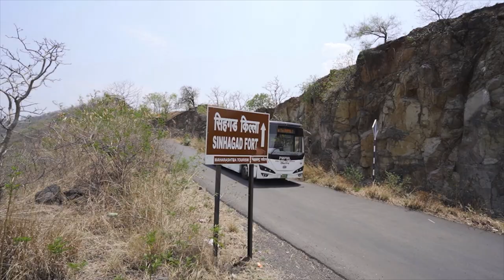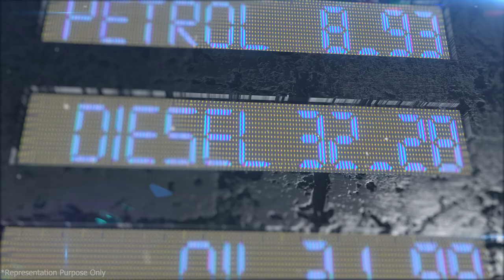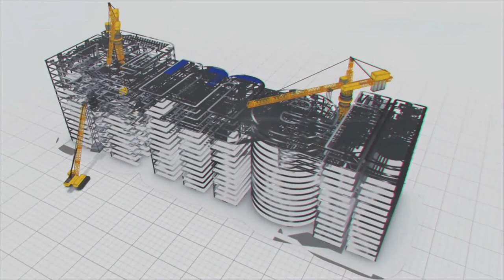E బస్సులు నాటిన చెట్లు 30 లక్షలు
వాతావరణ కాలుష్యానికి వాహనాలు ప్రధాన కారణం. సాధారణంగా వాటి వల్ల,కార్బన్ మోనాక్సైడ్ తో పాటు కార్బన్డయాక్సిడ్ వెలువడుతుంది. కానీ ఇక్కడ వింత ఏంటంటే.. సుమారు 30 లక్షల చెట్లు ఇచ్చేంత ఆక్సిజన్ కు సరిపడే  వాతావరణాన్ని ఈ బస్సులు సృష్టిస్తున్నాయి. అర్ధం కాలేదా? అవేనండీ.. ఈ బస్సులు. అంటే.. ఎలెక్ట్రిక్ బస్సులు అన్నమాట.ఓలెక్ట్రా గ్రీన్ టెక్ తయారు చేసిన 1134 ఎలెక్ట్రి బస్సులు ఇప్పుడు మన దేశంలో తిరుగుతున్నాయి. వీటివల్ల సేవ్ చేసిన కార్బన్ మొత్తం 30 లక్షల చెట్లు ఇచ్చిన ఆక్సిజన్ తో సమానం. ఇదే లెక్క. ఎలాగా అంటారా?అన్ని బస్సులు నిజానికి సాధారణ ఇంధనంతో నడిచి ఉంటె ఏమయి ఉండేది? కరెంటు తో నడిచే బస్సులు వల్ల ఆ ఇంధనం వినియీగం ఆదా అయినట్లేగా? అంటే ఆ మేరకు పొల్యూషన్ నివారించినట్లేగా ? ఈ నివారించిన కార్బన్ మొత్తం 30 లక్షల చెట్లు ఇచ్చిన ఆక్సిజన్ తో సమానం. ఆశ్చర్యంగా ఉన్నా... ఇది నిజం.ఎలెక్ట్రిక్ బస్సుల వినియోగం అనేది కేవలం ఇంధనం ఆదా చేయటం కోసమే  కాదండీ.. దాని ప్రధాన ఉద్దేశం కార్బోనిక్ ఎమిషన్స్ అదుపు చేసి భవిష్యత్తులో ఆక్సిజన్ కు కొరత రాకుండా చూడటం. అందుకే ఇప్పుడు భారత ప్రభుత్వం ఎలెక్ట్రిక్ వాహనాలకు అత్యంత ప్రోత్సాహాన్ని ఇస్తోంది.ఈ బస్సులు వల్ల ప్రజలకు ప్రయోజనం, పర్యావరణానికి జరిగే మేలు ఏంటంటే.. 2022 డిసెంబర్  దాక OGL 100 మిలియన్ కిలోమీటర్ల క్లీన్ కిలోమీటర్స్ రికార్డు సాధించింది. దీనిని టెక్నికల్ గా clean kilometers clocked అంటారు.ఇక పర్యావరణానికి మాములు మేలు కాదిది. కర్బన ఉద్గారాలు 54 మిలియన్ కిలోల మేరకు నివారించటం ఈ 1134 బస్సుల వల్ల గత డిసెంబర్ నాటికీ సాధ్యం అయింది. అంటే.. ఎంతకాలుష్యాన్ని OGL తగ్గించిందో స్పష్టంగా కనిపిస్తోంది. మాములుగా అయితే శాస్త్రీయ లెక్కల ప్రకారం దాదాపు 30 లక్షల చెట్లు ఇచ్చే ఆక్సిజన్ ద్వారా అంత కర్బన ఉద్గారాన్ని తగ్గించటం సాధ్యం. ఈ విధంగా ఓలెక్ట్రా బస్సుల ప్రయాణం వల్ల కాలుష్య నివారణ తో పాటు పర్యావరణానికి కూడా చాలా మేలు.  20 మిలియన్ లీటర్ల డీజిల్ సేవ్ అయింది. అంటే.. 200 కోట్ల రూపాయలు అదా అయినట్లేగా ? నిజంగానే అంత డీజిల్ బస్సులకు ఉపయోగించారు అనుకుందాం. ఒక బస్సు  5 కిలోమీటర్లు  నడవటానికి ఒక లీటరు డీజిల్ అవసరం. అంటే ఒక బస్సు 40 లక్షల కిలోమీటర్లు ప్రయాణిస్తుంది అన్నమాట. మాములుగా అయితే ఒక బస్సు గరిష్టంగా 5 లక్షల కిలోమీటర్లు మించి తిరగదు. ఇక్కడ ఆ లెక్కన వేసుకున్నా 8 బస్సుల జీవితకాలాన్ని అవసరమైన ఇంధనంతో ఇది సమానం.1134 బస్సులకే ఇలా ఉంటే.. భవిష్యత్తులో మన దేశం మొత్తం మీద  ఈ బస్సులు తిరిగితే పర్యావరణానికి ఎంత మేలు జరుగుతుందో కదా?దేశంలో సాధారణంగా 7 నుంచి 9 మీటర్ల ఈ-బస్సులను వివిధ సంస్థలు ఉత్పత్తి చేస్తున్నాయి. వీటి సామర్ధ్యం.. అంటే.. ఒకసారి బ్యాటరీ ఛార్జింగ్ చేసాక 150 నుంచి 200 కిలోమీటర్ల వరకు ప్రయాణిస్తాయి. అదే సమయంలో గరిష్టంగా 40 సీటింగ్ సామర్ధ్యం ఉంటున్నాయి. కానీ ఓలెక్ట్రా తయారు చేస్తున్న ఈ-బస్సులు కనీసం 7 మీటర్ల నుంచి గరిష్టంగా 12 మీటర్ల వరకు ఉంటున్నాయి. వీటి బ్యాటరీ సామర్ధ్యం 200 కిలోమీటర్ల నుంచి 350 కిలోమీటర్ల వరకు వెళ్లేలా ఉంటోంది. అదే సమయంలో సీటింగ్ సామర్ధ్యం కనిష్టంగా 31 నుంచి గరిష్టంగా 49 వరకు ఉంటోంది.బ్యాటరీ పరంగా చుసిన.. సీటింగ్ పరంగా చుసిన.. దేశంలోనే ఓలెక్ట్రా నెంబర్ వన్. ఈ సంస్థ ఏడేళ్ల క్రితం తన వాణిజ్య పరమైన బస్సుల ఉత్పత్తిని తెలంగాణాలో ప్రారంభించింది. బస్సుల ఉత్పత్తి, నిర్వహణ లో అంటే.. ఎటువంటి సాంకేతిక సమస్యలు, లోటుపాట్లు లేకుండా నడపడంలో జాతీయ స్థాయిలోనే లీడర్ గ అగ్రభాగంలో ఉంది.ఈ సంస్థకు అనుబంధంగా EVEY TRANS అనే బస్సుల రవాణా, నిర్వహణ సంస్థ కూడా ఉంది. OGL కు ఈ-బస్సులతోపాటు Composite polymer insulators తయారు చేయటంలో కూడా ప్రత్యేకత ఉంది. ఏడాదికి గరిష్టంగా 1500 బస్సులను ప్రస్తుతం తయారు చేస్తుండగా.. ఈ సామర్ధ్యాన్ని 5000 కు, ఆ తరువాత 10000 కు పెంచేవిధంగా ఫ్యాక్టరీని అప్ గ్రేడ్ చేస్తున్నారు.ఎలక్ట్రిక్ బస్సుల ఉత్పత్తిలో అత్యధిక మోడల్స్ తయారు చేస్తున్న ఏకైక కంపెనీ OGL. ఇందులో 7 మీటర్లు పొడవైన రెండు రకాలు ఉత్పత్తి అవుతున్నాయి. వీటి సామర్ధ్యం ఎంతో తెలుసా? ఏక నిడివిన 150 కిలోమీటర్లు ప్రయాణించగలవు. 9 మీటర్ల లో కూడా 2 రకాలు ఉన్నాయి. ఇవి  180 నుంచి 220 కిలోమీటర్లు ప్రయాణిస్తాయి. X2 గ పిలిచే బస్సు 12 మీటర్లు ఉంటుంది. ఇందులో 3 రకాలు ఉన్నాయి. 200 నుంచి 300 కిలోమీటర్లు వెళతాయి. మరో అధునాతన రకం CX2. దీన్ని type 3 కోచ్ గ పిలుస్తారు. ఇది కూడా 12 మీటర్ల పొడవు ఉంటుంది. అత్యాధునిక హంగులతో, సౌకర్యవంతమైన సీటింగ్, ఇంకా చాల మోడరన్ ఫెసిలిటీస్ ఉంటాయి. ఇది ఒక్కసారి ఛార్జింగ్ చేస్తే 350 కిలోమీటర్ల ఏకధాటిగా వెళ్లగలదు.  ప్రస్తుతం హైదరాబాద్ - విజయవాడ ల మధ్య E-Garuda పేరుతొ వీటిని TSRTC విజయవంతంగా తిప్పుతోంది.ప్రస్తుతం దేశంలో 27 నగరాల్లో 1134 OGL EV బస్సులు తిరుగుతూన్నాయి. దేశం మొత్తం మీద అన్ని కంపెనీలు తిప్పుతున్న బస్సుల్లో ఇవి దాదాపు సగం. కొండ ప్రాంతమైన ఉత్తరాఖండ్ తో పాటు గుజరాత్, మహారాష్ట్ర, కర్ణాటక, తెలంగాణ, ఆంధ్రప్రదేశ్ రాష్ట్రాల్లో ఆయా రాష్ట్ర ట్రాన్స్పోర్ట్ కార్పొరేషన్ ల అధీనంలో ఇవి తిరుగుతున్నాయి. దేశములో హిమాచల్ ప్రదేశ్ లోని ఎత్తైన కొండ ప్రాంతంలో ప్రయాణించి 2017లోనే లింకా బుక్ అఫ్ రికార్డు లోకి OGL ఎక్కింది.ప్రస్తుతం ఈ సంస్థ దేశంలోని 56 నగరాలకు 9390 ఈ-బస్సుల సరఫరాకు  ఆర్డర్లు దక్కించుకుంది. అందులో అత్యధికంగా మహారాష్ట్ర ప్రభుత్వానికి చెందిన